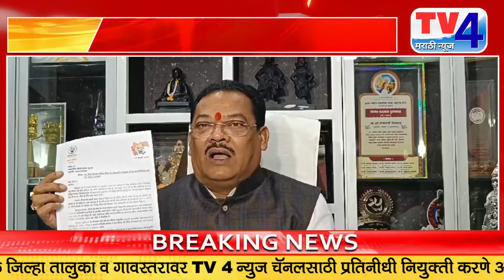गुर्मी असलेले घरंदाज लोकांसोबत राहतात. | संजय शिरसाट | Uddhav Thakery | Shivasena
TV4 MARATHI चॅनल सबस्क्राईब करा.  या चॅनलवर तुम्हाला राजकारण, क्राईम, मनोरंजन आणि क्रीडा क्षेत्रातील दर्जेदार  बातम्या पाहायला मिळतील

TV4MARATHI

Election Commission of India Hearing On NCP Crisis | Pawar vs Pawar | Maharashtra Politics | Uddhav Thackeray vs Eknath Shinde | Manoj Jarange Patil Maratha Protest | Jarange Patil | Maratha Melava | CM Eknath Shinde On Maratha Reservation | Ajit Pawar | Devendra Fadnavis On OBC Reservation |